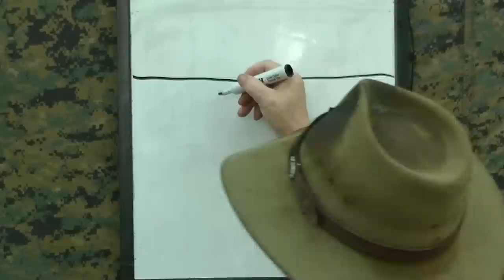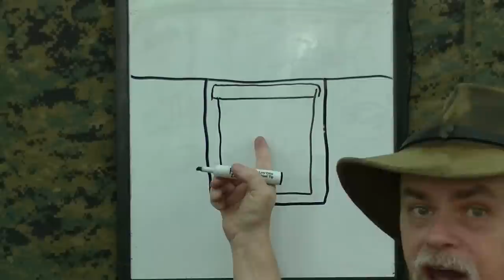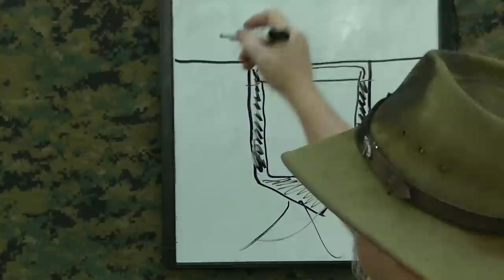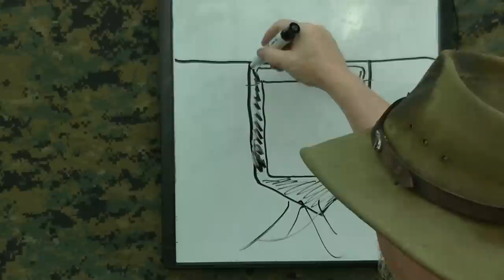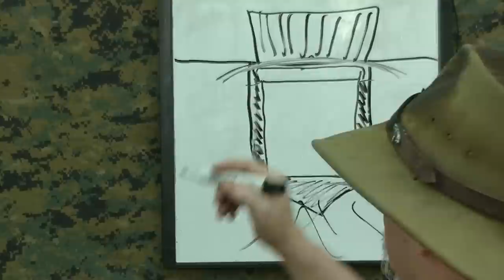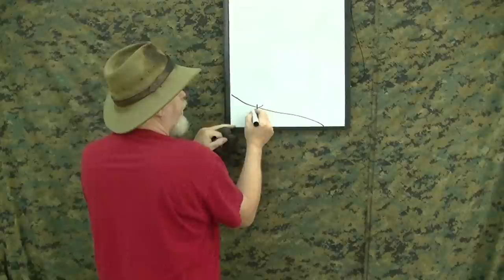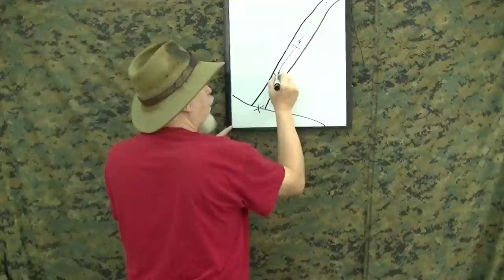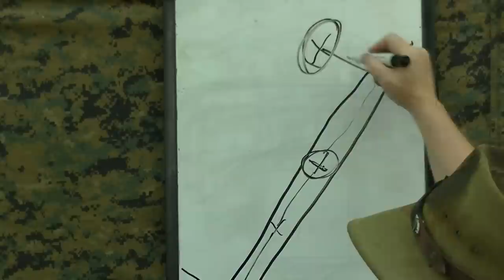BEING SNEAKY KEEP IT SECRET KEEP IT SAFE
military surplus cans
kaufmans military surplus samson alabama  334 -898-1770

TODAY WERE GOING TO TALK ON HOW TO HID THINGS FROM THOSE YOU DONT WANT TO STEAL THEM. I WILL TALK ON HOW TO CHOOSE A SITE TO PREPARE THE SITE HOW TO CHOOSE THE SIZE CAN NEED FOR THE CASHE AND HOW TO PROTECT THE CAN TO MAKE SURE IT WILL BE SAFE IN THE GROUND FOR MANY YEARS TO COME.
THIS IS HOW TO HIDE GEAR FROM OTHERS . IN OFF GRID CAMPS . IN CITYS TO PREVENT  UNREST LOSS. SHEALTH CACHE ,